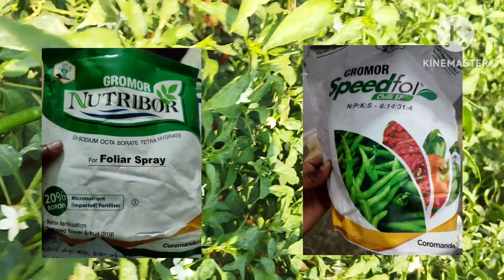ఎర్రనల్లి నల్ల తామర పురుగు పూర్తిగా మాయం, కాఫ్ అద్భుతంగా ఉంది చెట్టు నిండా కాయలు కనపడుతున్నాయి 👌👌